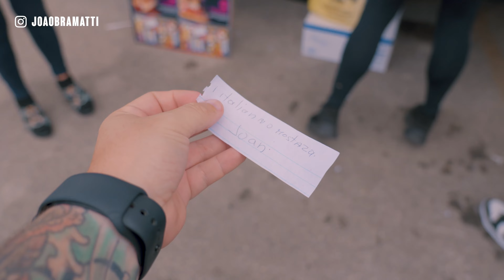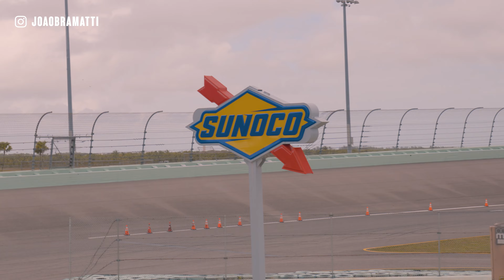Na pista e SEM TRABALHO! DAY OFF com BRASILEIROS em MIAMI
Ao adquirir uma camiseta você está ajudando o canal ❤️🏁

➤  Produtos recomendados:
- Logitech G923
- F1 2023 PS5
- Suporte para volante
- Cockpit X V3
- Cockpit Ve.3
- Boné Ayrton Senna - Nacional